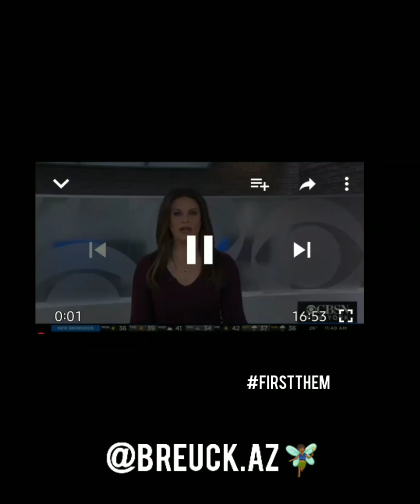⭐WAR REPORT⭐Suprise😲Everyone knew& covered for Harvey Weinstein⭐Gloria Alred Lisa Bloom Exposed⭐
🙄White Supremacist Feminism Gets All The BAGS

SOURCES

 BeingBlackIsMyReligion🙏🏾
afrofairygodmother ❤️🖤💚 UNBOSSEDandUNBOUGHT.